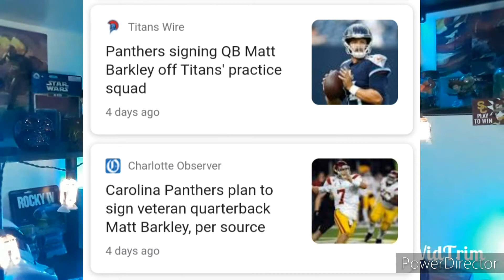Duke Beats Army & Campbell! Lakers Beat Spurs! Domani Jackson Decommitts from USC!